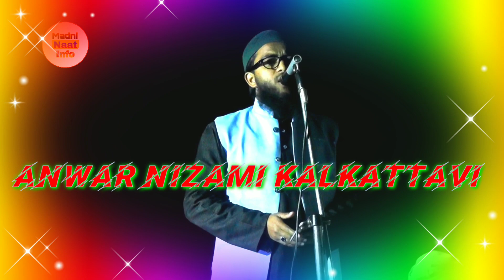मजमे में हुआ हंगामा Anwar Nizami kalkattavi New Naat 2020|| adab se jasne manao hujur aaye Hain